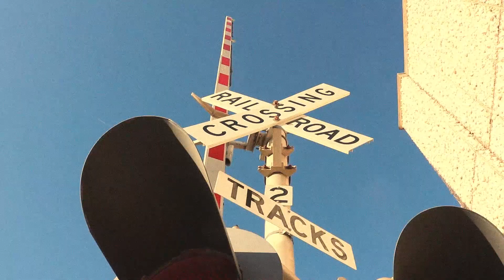An Announcement: Beautiful Places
I truly enjoyed making this video and  hope you enjoyed watching:)